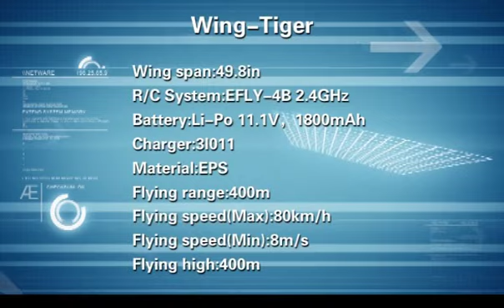Century UK Art Tech Wing Tiger 2.4GHz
The Wing Tiger from Art-Tech is the largest in the line of high winged trainer planes, with a wingspan of 1265mm and being 1170mm long! This model is powered by a 3 cell 11.1v 1800mah Li-Po battery paired with a brushless out-runnner motor providing all the propulsion needed to get you up in the air and around the skies. With full 4 channel control provided by the 2.4GHz transmitter, reciever and 4x9g servos pre-fitted, everything you could need is included in the box.

Flight times on a fully charged Li-Po pack are up to 1/4 of an hour.